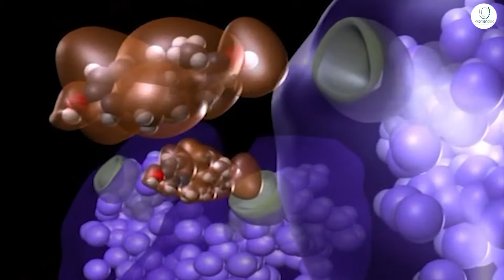4WOMENCLINIC - Bản chất của thời kỳ tiền mãn kinh - y học tình dục